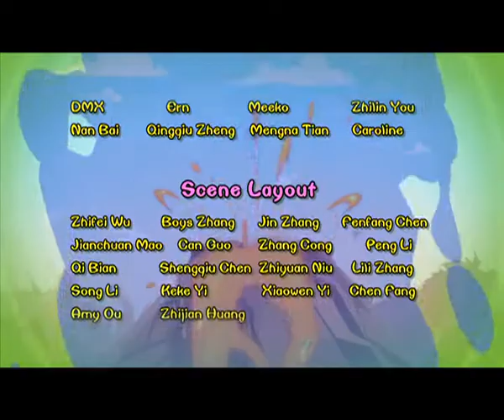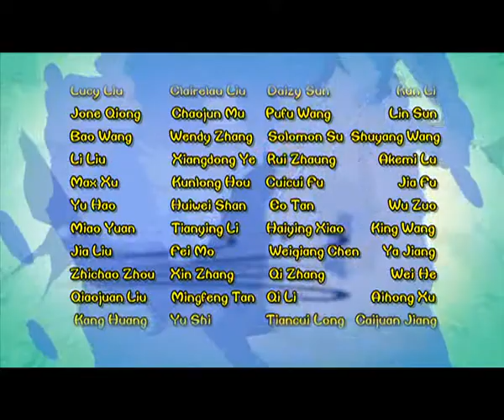Cartoon | Chicken Stew | English | 383 | Amusement Park (Part One)